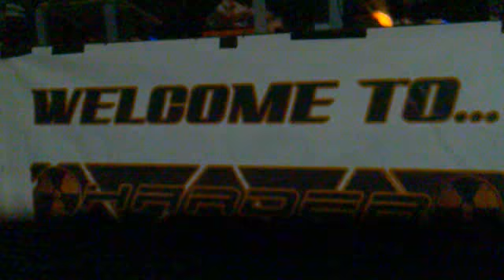Deejay_Adriano@Harder_Santo2010_01042010005.mp4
Deejay_Adriano@Harder_Santo2010 in session